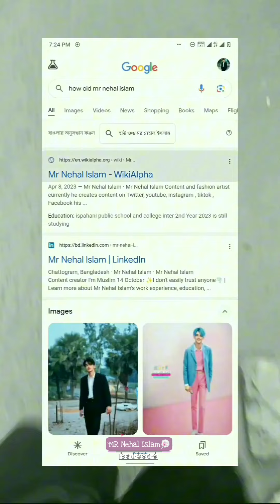Evening Drama🧋🍉 [ Ispahani public school and college Chittagong 🎟️ ] Mr Nehal Islam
ShortsForYou:e.

©️ copyright